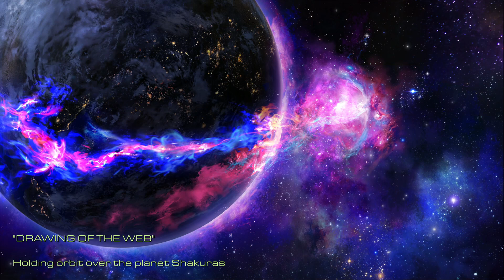Stealing The Matriarch | Starcraft Part 31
We need Raszagal for our plans. What exactly is Kerrigan cooking up?